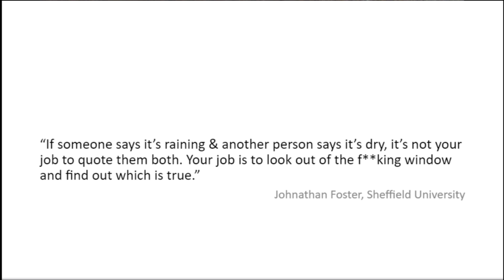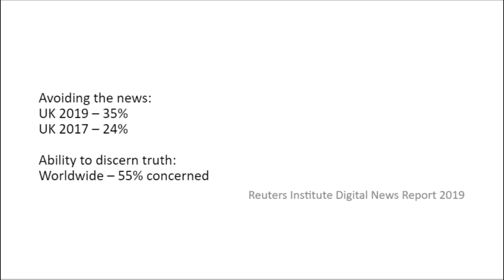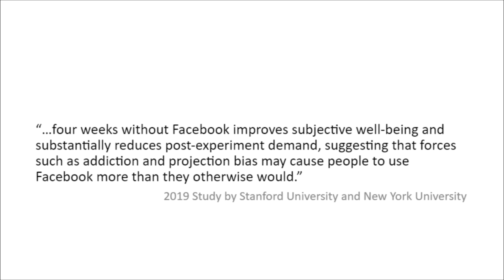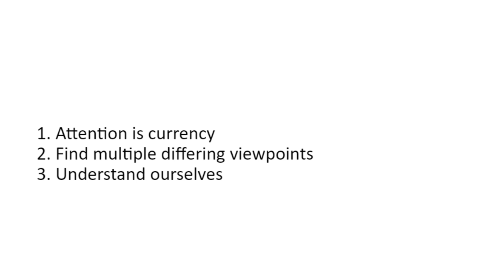Fake News! What does the future hold? | David Ault | TEDxYouth@KES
Technology has changed the way we consume media completely over the past 20 years. How are we to sift through the fake news and the half-truths to find out what is actually going on and how it affects us? How can we discern the difference between the container and the content going forward? David Ault (2000) has worked in large-scale science communication and as an actor for over a decade. At the beginning of 2020, he completed his fourth international on-stage tour with the multi-award-winning NoSleep Podcast and is the narrator for the corpus of works of Idries Shah. This talk was given at a TEDx event using the TED conference format but independently organized by a local community.